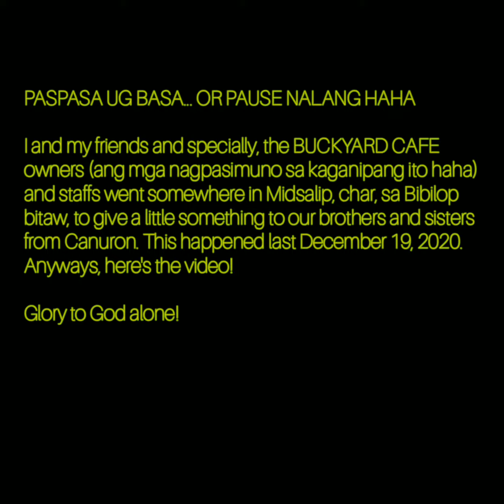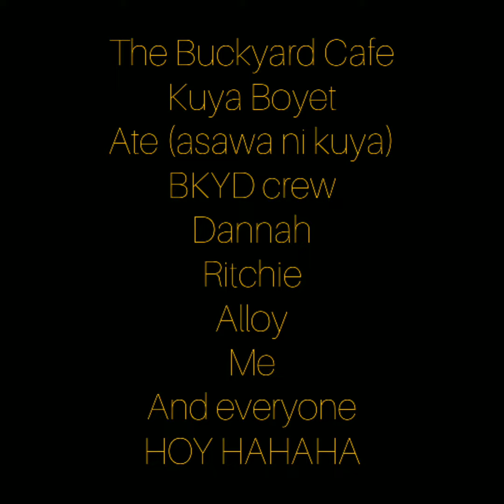Buckyard and Us